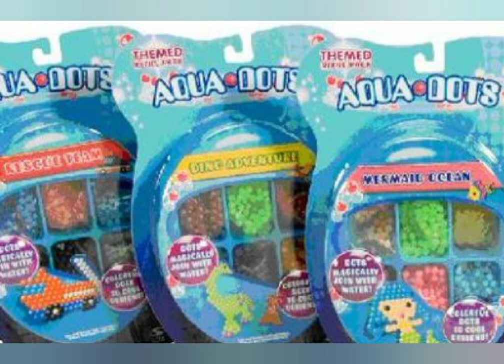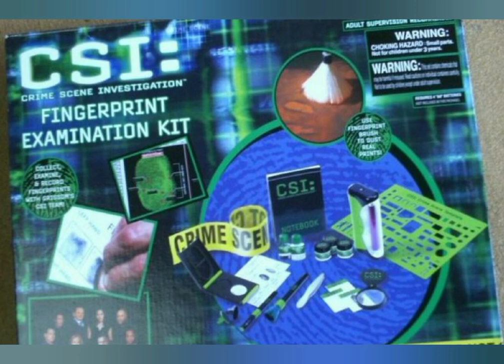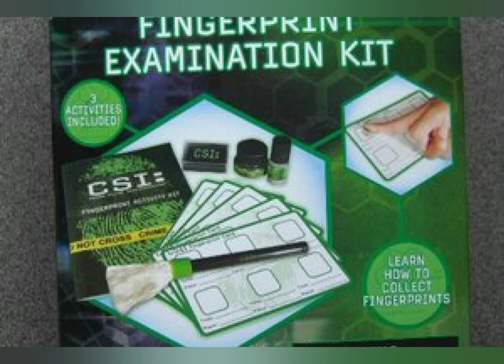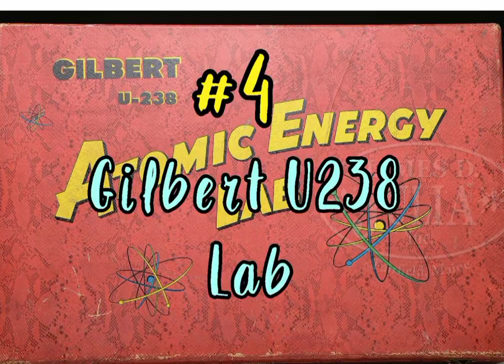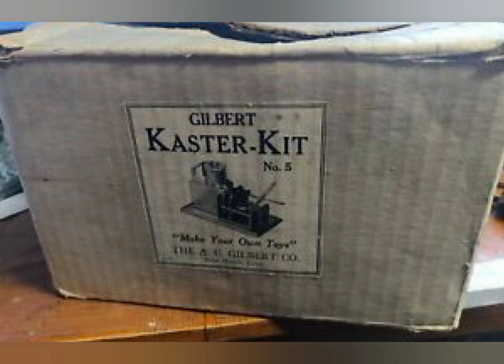Top ten most dangerous gifts of all time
This is a list for the top ten most dangerous gifts of all time. I hope you enjoy the video. Music from @freemusicdownload2280